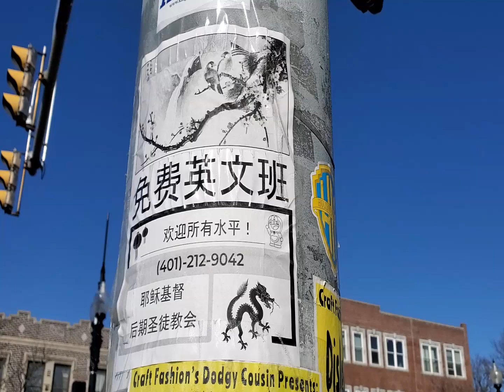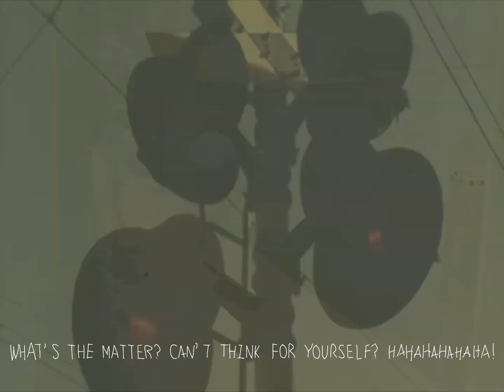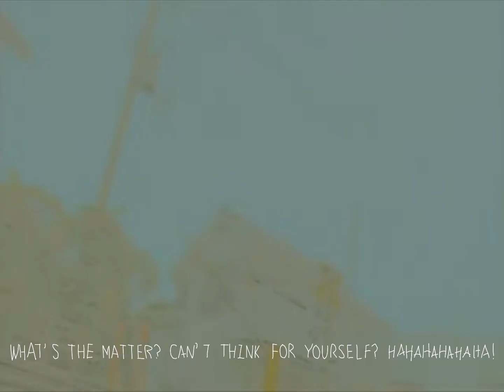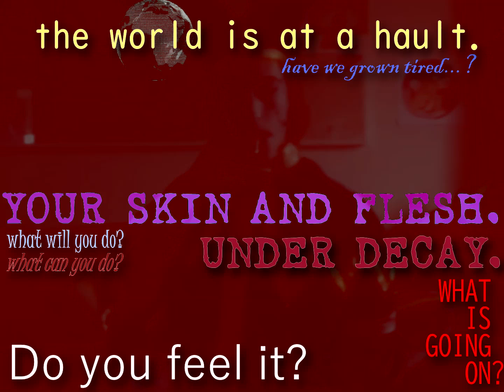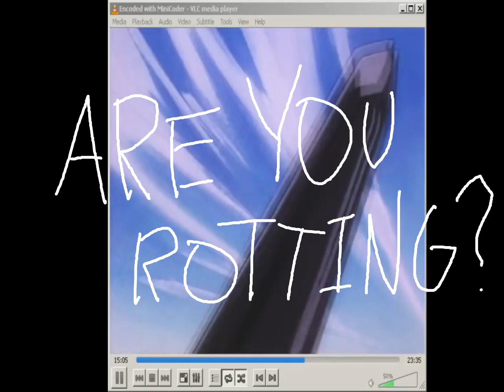BATTLE AGAINST THE MIND. // rotter's rise